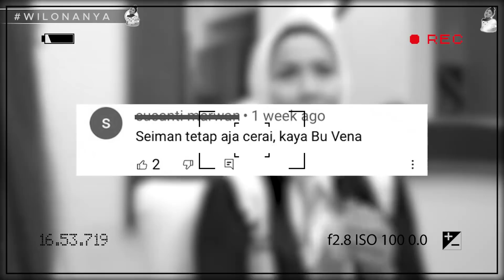VENNA & WILONA MENANGIS SAAT BERCERITA TENTANG VERRELL, ATHALLA DAN VANIA